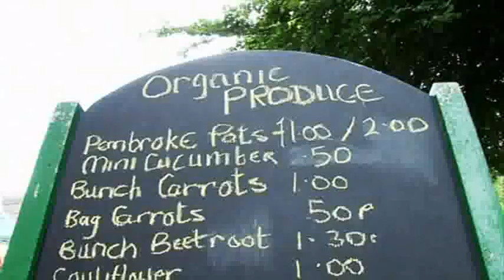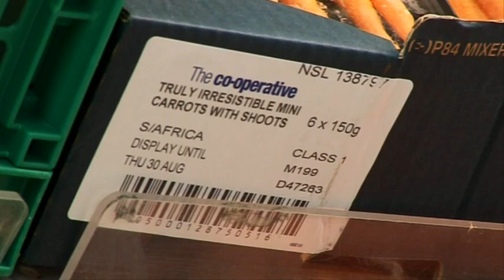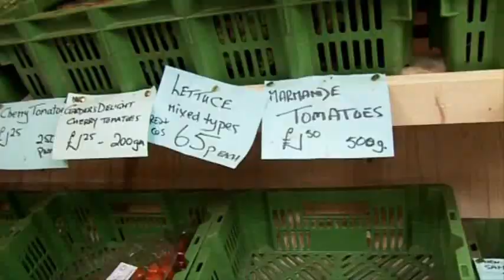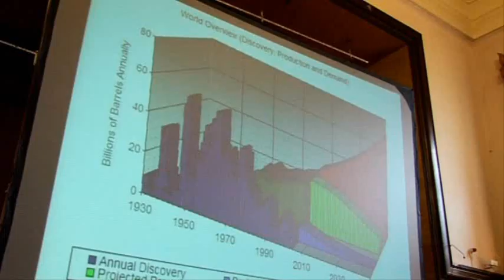The Soil Association on BBC Wales: Back to the Land (Part 1)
Patrick Holden, Soil Association director, presents Week In Week Out for BBC Wales, examining the implications of a carbon constrained world on agriculture, the importance of organic farming and more. This is Part 1.